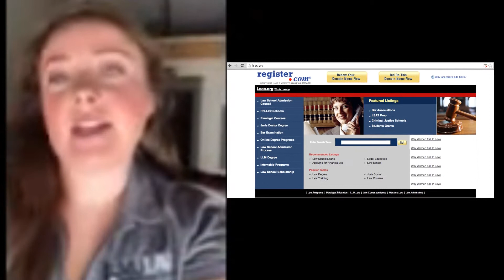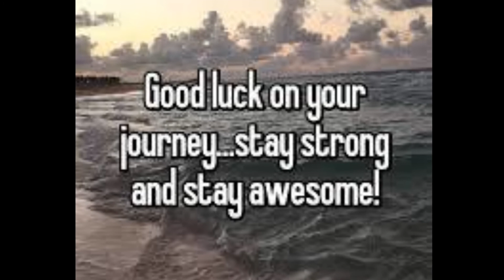MCS Career Exploration Series #4 Law Student